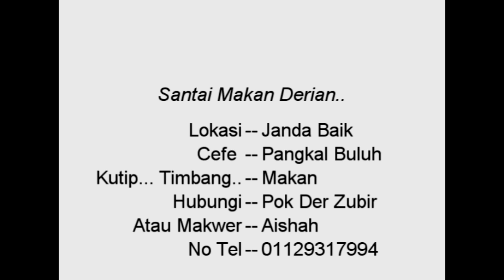derianJb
Durian Janda Baik Yang Sodap...